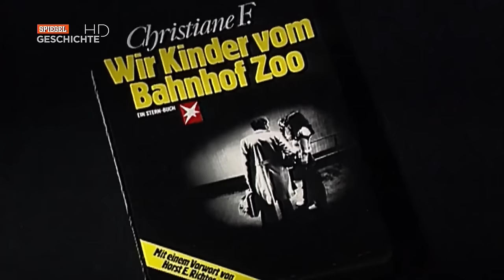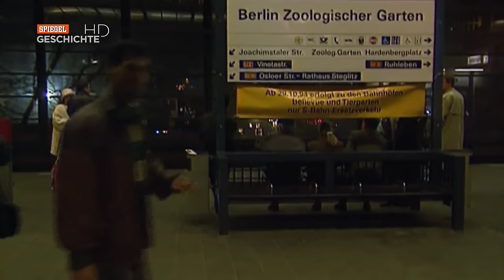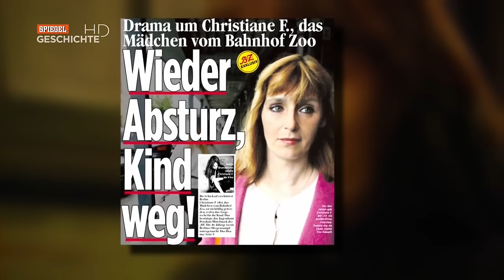25 Jahre danach: Christiane F. und die Kinder vom Bahnhof Zoo (mit Stella, Detlef, Kessi etc.) 1/2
Neuauflage der SPIEGEL-Reportage von 1995 über das Leben von Christiane F. und ihrer Clique aus dem Buch "Wir Kinder vom Bahnhof Zoo".

Der erste Teil der Reportage befasst sich mit der Zeit während bzw. unmittelbar vor der Heroinsucht.
Hierbei kommen neben Familienmitgliedern (Vater, Schwester), Lehrern und Drogenberatern, auch Detlef R., Stella, Kessi, Frank (Leiche/Hühnchen) zu Wort und schildern ihre Sicht der Dinge von damals.

Bemerkenswert: Seltene Aufnahmen und Aussagen von z.B. Detlef, Kessi , Frank etc.